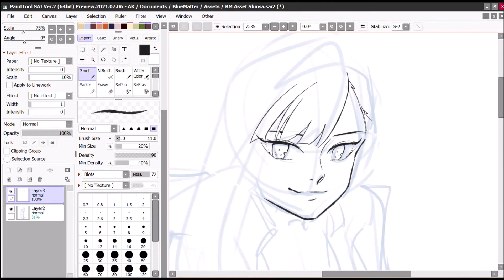Shinsa Timelapse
Are these too seizure-inducing? Should I make them slower?